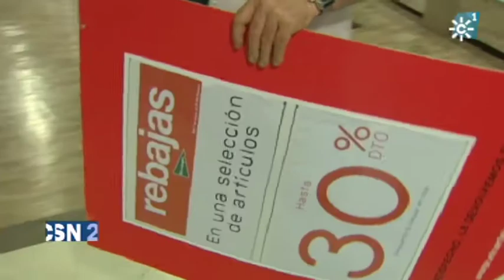Consejos para unas buenas rebajas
Acaban las navidades y es tiempo de rebajas